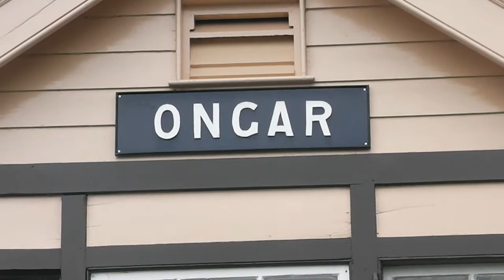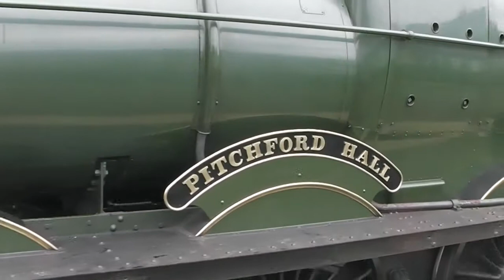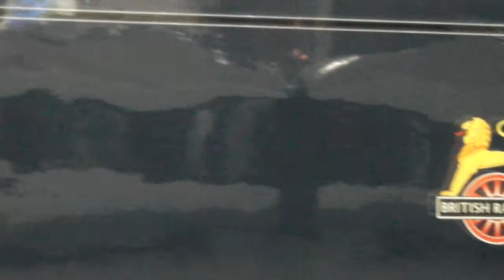Preserved Railways 2012 Review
Featuring some of the highlights of 2012, including the newly opened Epping Railway, the Ins and Outs and Tornado into Blue.